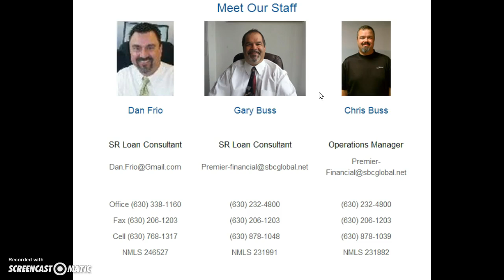Mortgage Update from DAN FRIO